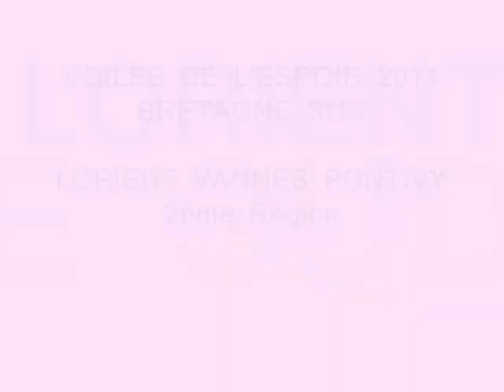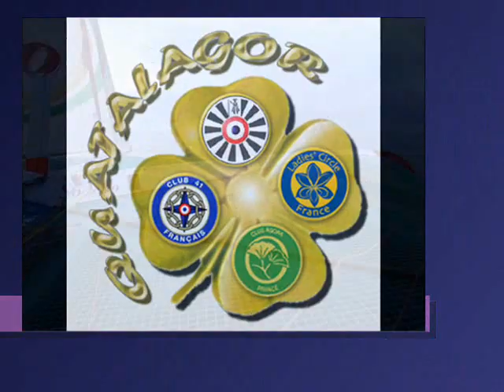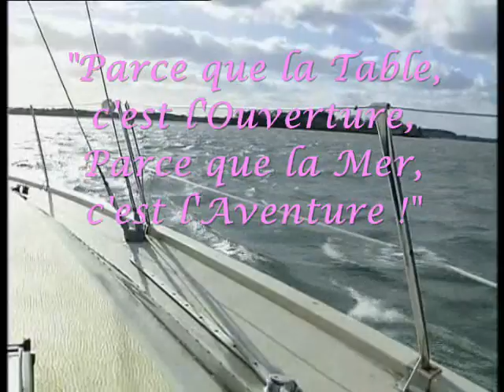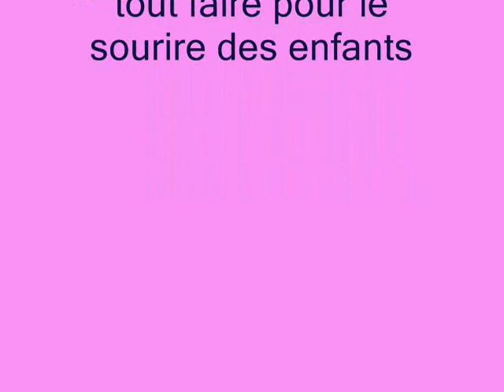voiles de l'espoir 2011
Les voiles de l'Espoir emmènent pendant une semaine des enfants en rémission de cancer faire de la Voile avec des bénévoles issus de la Table Ronde Française, du Club 41, du Ladies Circle et du club Agora.